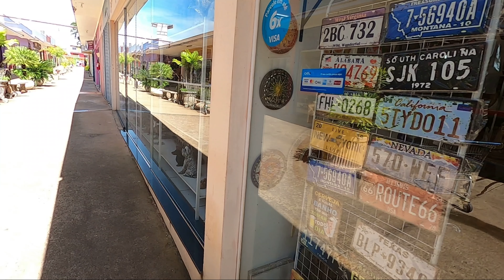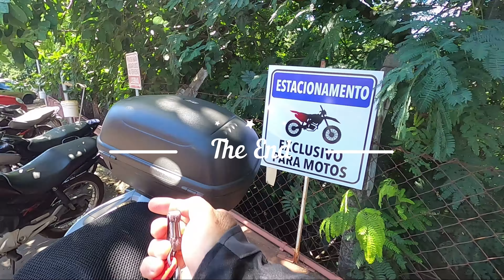Porto Ferreira 21-01-21 Centro e Lojas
Vídeo 79 - Meus vídeos são totalmente amadores e sem a intenção de qualquer interesse financeiro.